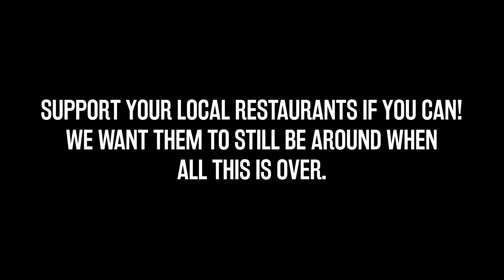Quick Message - Support Local Restaurants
Just wanted to share this little quick message about trying to support your local restaurants if you can. We want to still have them around once all the dust settles. Take it easy folks, stay safe!